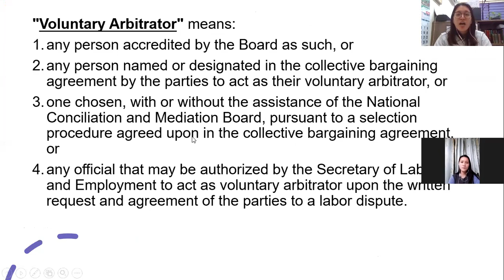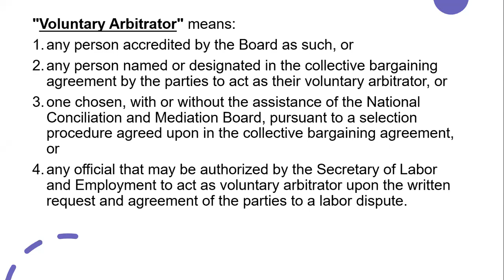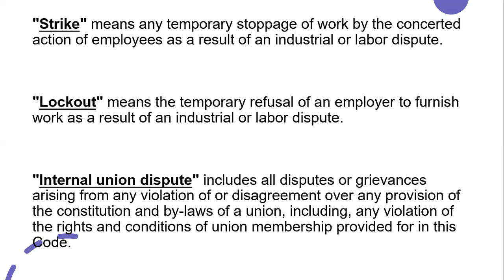LABOR RELATIONS: DEFINITION OF TERMS (PART II)